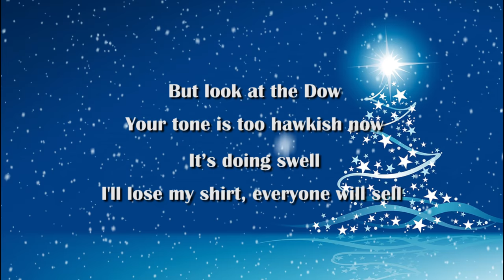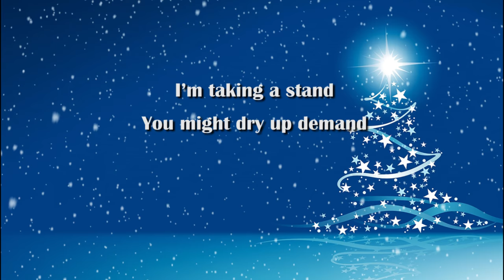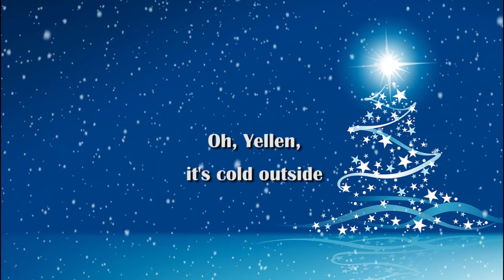Yellen, It’s Cold Outside (I Really Can’t Stay On Zero)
A duet between Janet Yellen and a nervous investor community

Performed by Anna Jacyszyn and Robert Fine

Lyrics by Tyler Mordy and David Kletz